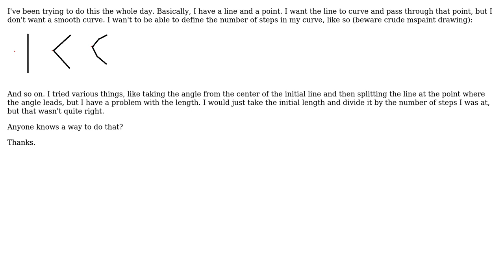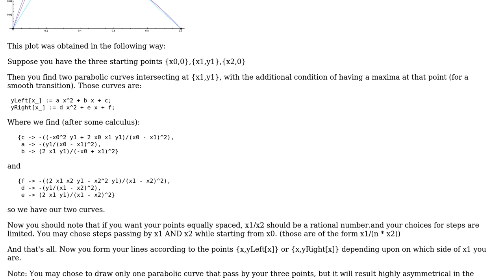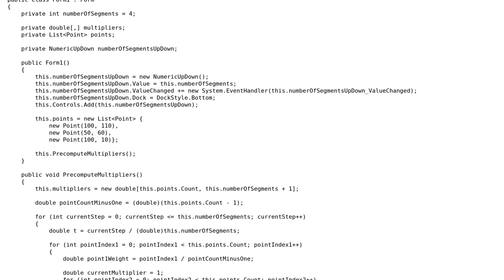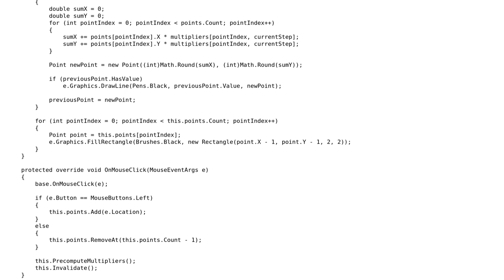Iteratively smooth a curve (2 Solutions!!)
Iteratively smooth a curve

With thanks & praise to God, and with thanks to the many people who have made this project possible! | Content (except music & images) licensed under CC BY-SA | Music | Images & others | With thanks to user Mike Dour user Dr. belisarius user Alex Turpin and the Stack Exchange Network Trademarks are property of their respective owners. You are responsible for your own actions.